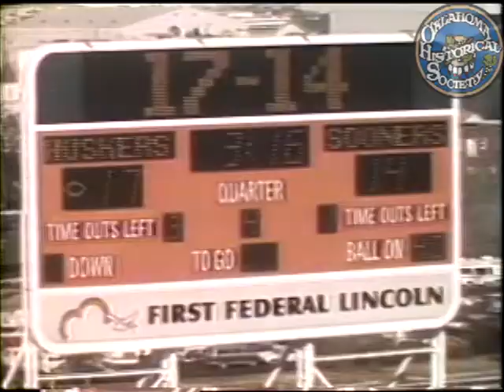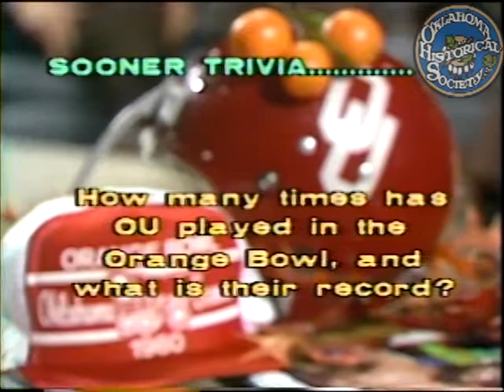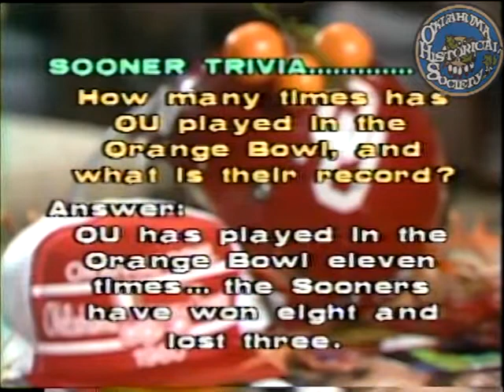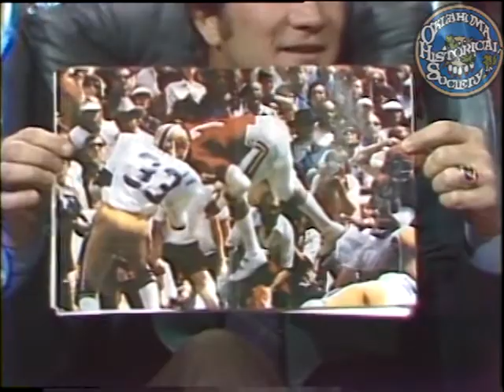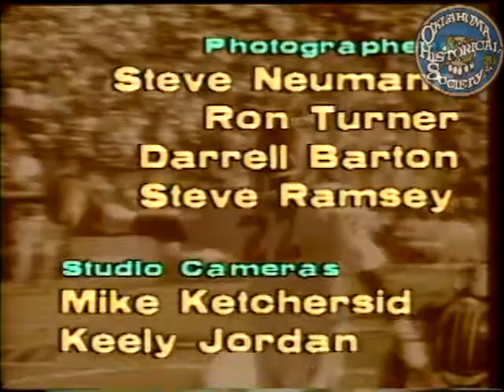Barry Switzer Show #11 1980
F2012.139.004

Description: "Barry Switzer interview with Howard Neumann, individual player interview with J.C. Watts, the Barry Switzer Show funded by Kerr-McGee"

Creator: KTVY
Coverage: Norman (City) in Oklahoma (USA)
MARC Geographic Areas: United States (xxu); Oklahoma (oku)
Media: Videotapes 3/4" Video Cassette; SD 720x480 H.264 MP4 29.97 FPS
Subjects: Switzer, Barry / University of Oklahoma